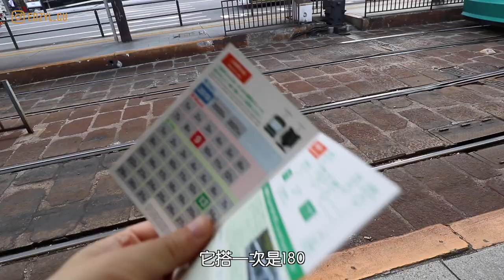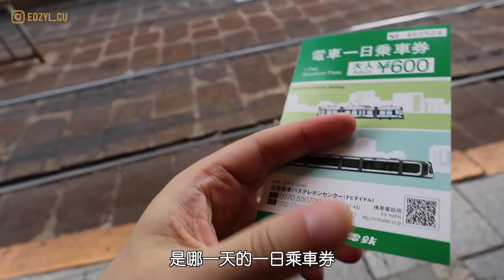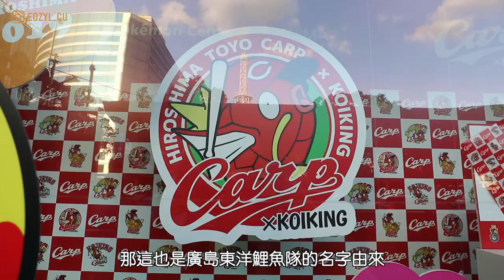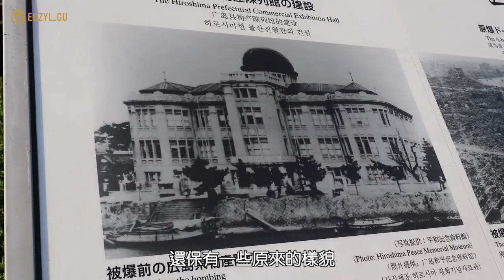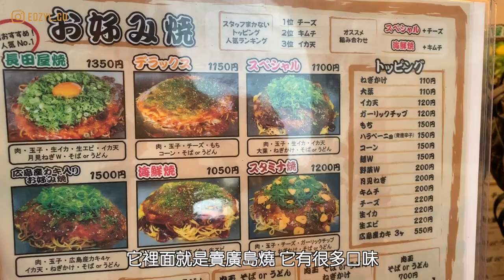【旅遊Vlog】#63｜廣島地獄與天堂，地雷景點與美食饗宴，這杯抹茶拿鐵不得了，品嘗結合海鮮與豬肉的廣島燒，這裡簡直是美食聖地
【旅遊Vlog】#63｜廣島地獄與天堂，地雷景點與美食饗宴，意外喝到好喝的飲料，結合海鮮與豬肉的廣島燒，簡直是美食聖地

原爆圓頂館，是位於日本廣島市中心、元安川河畔的建築遺址。1945年8月6日，美軍以原子彈轟炸廣島，爆炸中心附近的建築物幾乎全數被夷為平地，僅此建築勉強屹立沒有完全傾倒。

縮景園是位於日本廣島縣廣島市中區上幟町的一座日本庭園；現被列為日本名勝、日本歷史公園100選，園內的跨虹橋被選為日本百名橋。

廣島城是位於日本廣島縣廣島市中區基町的城堡，別稱鯉城，為日本100名城之一，現被列為日本國家史跡。由於原本廣島城的所有建築已經在1945年廣島市原子彈爆炸中遭到摧毀，目前整個廣島城都是在二次大戰後所重建。

廣島市是位於日本廣島縣西部的都市，為廣島縣首府，也是本州西部的最大都市，人口約119萬。原本只是太田川入海口的一個三角洲，自16世紀時毛利氏在此建城並做為政權根據地後，迅速發展成中國及瀨戶內地方的中心都市，今日為中國地方僅有的兩個政令指定都市之一。因其政治經濟軍事之地位，二戰中飽受核彈轟炸在內的軍事攻擊。

お好み焼長田屋nagataya
廣島市中区大手町1-7-19 １Ｆ

MAX SEE（マックスシー）広島店
広島県広島市中区本通3-12 富士商会ビル1F
10:00〜21:00（仮）